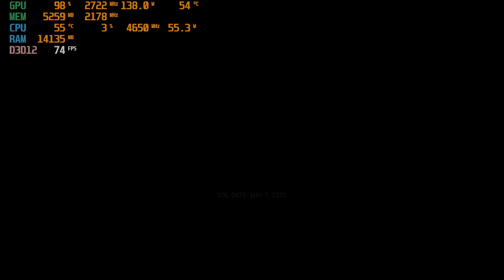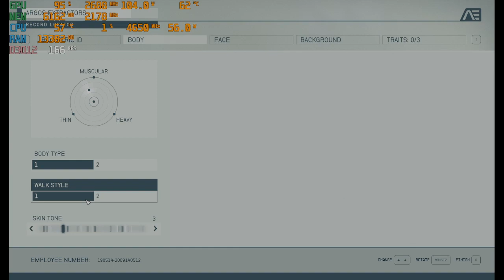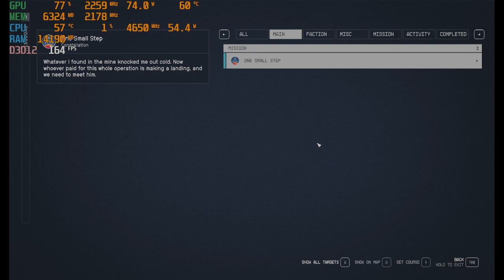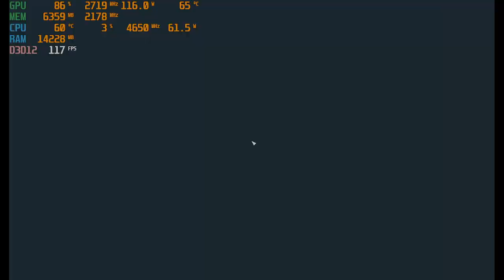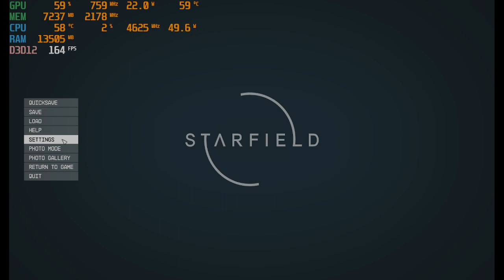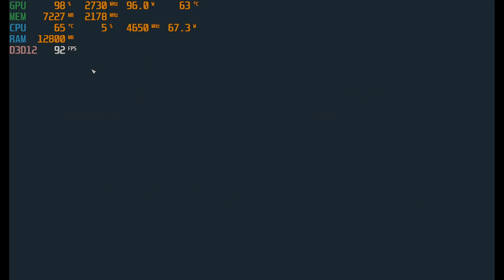RX 6650 XT STARFIELD Ultra High Setting 1080p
STARFIELD  Game TEST
Smart Access Memory (SAM) Enabled
CPU Clock at boost +/- 4.6 Ghz
AMD Ryzen 5 5600X and RX 6650 XT setup

AMD Adrenalin Software version 23.8.2

Software Used:
Recording: OBS Studio 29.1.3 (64 Bit) at High Quality Recording
Display Metrics: MSI Afterburner & Rivatuner Statistics

My Spec: CPU: AMD Ryzen 5 5600x
GPU: Sapphire RX 6650 XT Nitro+
Mobo: Gigabyte Auros B550 Pro
Headset: Plantronics Rig500E
Ram: 8GB x 2 G.Skill Trident RGB 3600MHz
Monitor: LG 27GN600-B 27" ULTRAGEAR IPS 144HZ 1920X1080 HDR10
Mouse: Redragon M601-3
KB: Redragon KALA